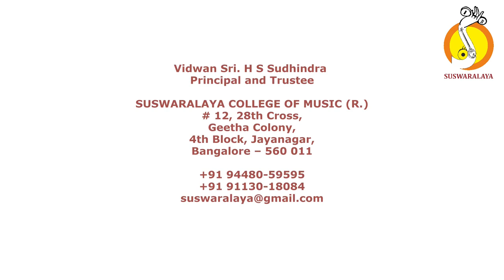10 PAVAMANA SOURASHTRA ADI THYAGARAJA